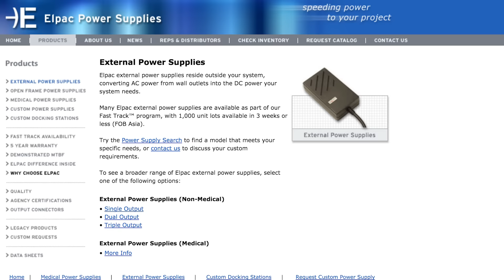Learn REAL Digital Marketing In Just 5 Minutes a Day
Do you want to learn how to generate more traffic and sales to a website? My name is Neil Patel and my goal is to teach you one new marketing tactic each day.

On this channel you'll find tons of marketing videos that will teach you a specific marketing tactic in less than 5 minutes. The videos are short, to the point, and more important contain step by step instructions.